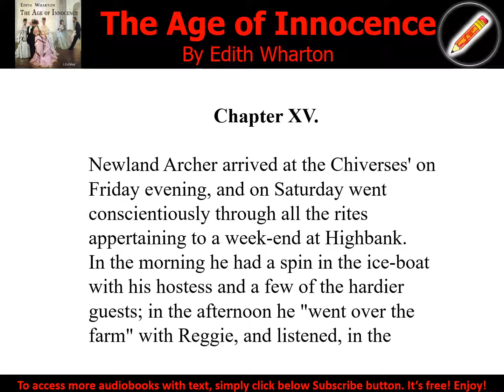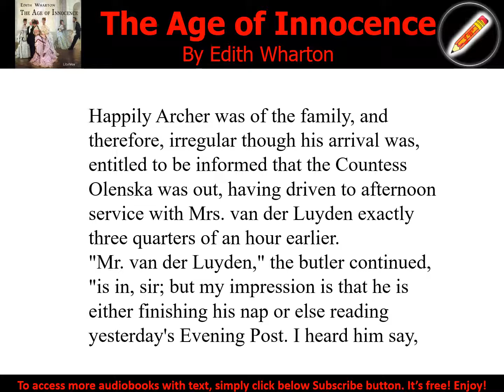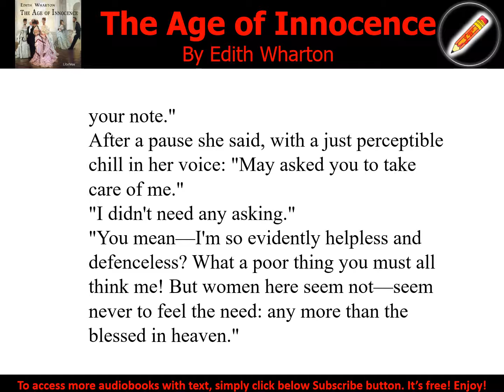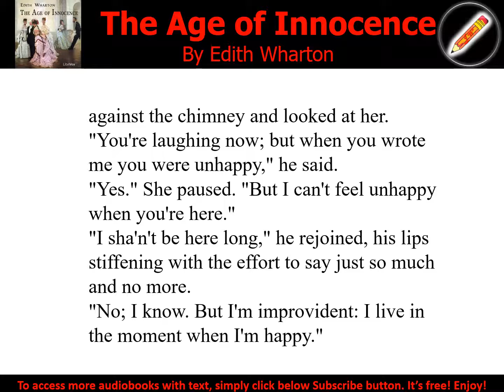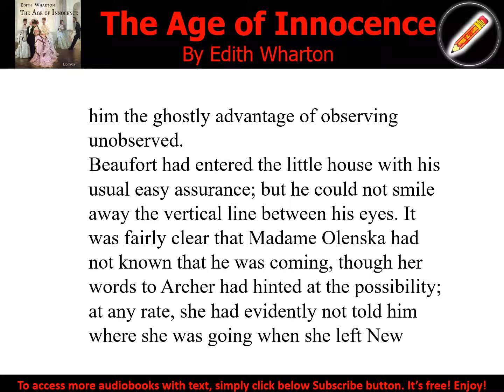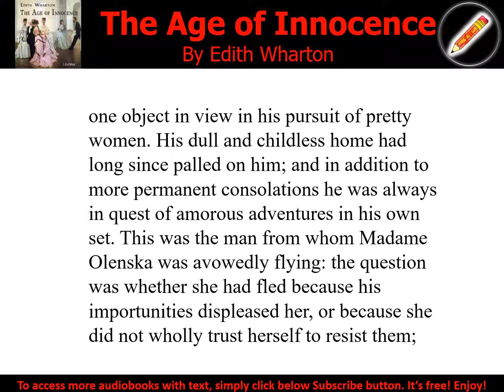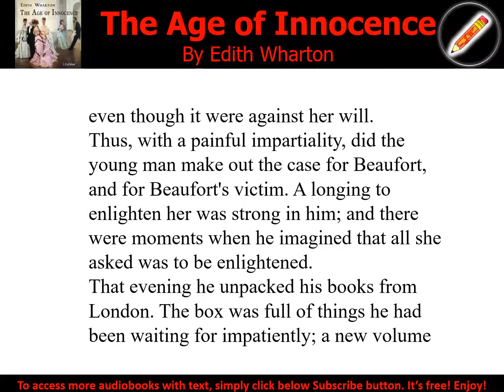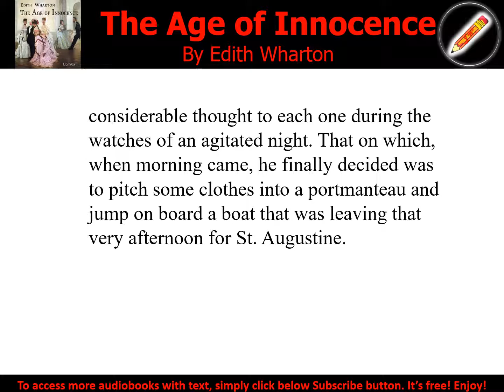The Age of Innocence 15 - Audiobook with Text